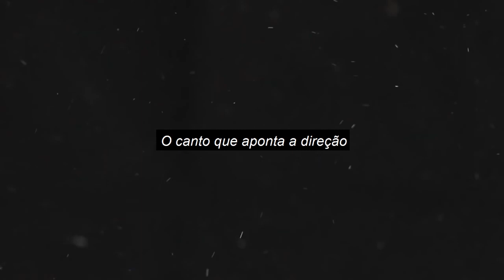Ensaio - Foliões Overdrive - Parte 3/4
Apresentação: Franklin Curty

Imagens: Rodrigo Pistila

Edição: Rodrigo Pistila